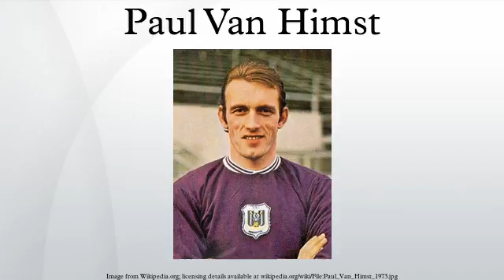Paul Van Himst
Paul Van Himst is a retired Belgian football forward and a football manager. Now retired, he still supports R.S.C. Anderlecht, his former team. He was nicknamed Polle Gazon due to the large number of fouls committed on him. In 1964, he played in the Belgium-Netherlands match alongside 10 Anderlecht players after the substitution of goalkeeper Delhasse by Jean Trappeniers.
Van Himst won the Belgian championship 8 times, all of them with Anderlecht, a club for which he started playing his first professional season in 1959–60. With Anderlecht, he scored 233 goals in 457 matches. He then played for RWDM in 1975–76 and for Eendracht Aalst in the following season.